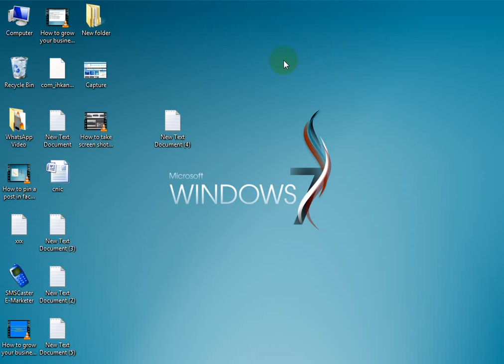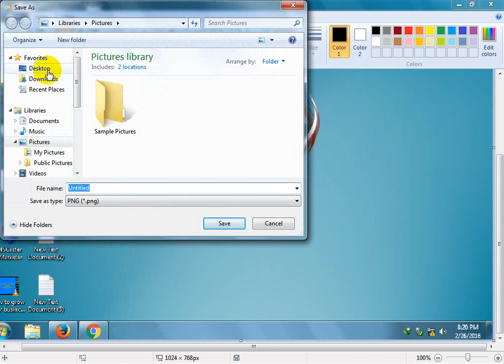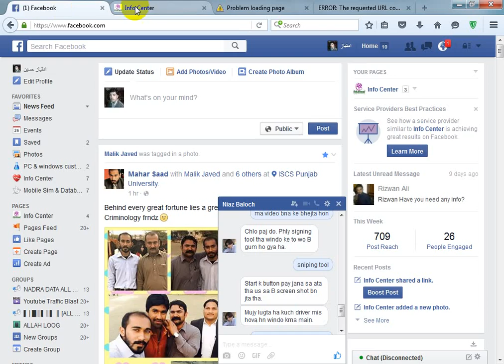How to take screen shoot using Keyboard in windows 7 8 9 10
How to Take a Screenshot on a PC | Digital Trends
Screenshots maken in Microsoft Windows - wikiHow
Take a screen capture (print your screen) - Windows Help
Taking a screenshot with Windows 7 using keyboard - YouTube
How to take a screenshot on Windows 10 PC or laptop - PC Advisor
How to Take a Screenshot in Microsoft Windows XP, Vista and ...
Windows - How to take Screenshots
How to Take Screenshots on Your Windows PC (Windows 7/8/10 ...
windows 7 - Keyboard shortcut to take screenshots - Super User
How To Take a Screenshot in Windows 8 - Keyboard Shortcut
how to make a screenshot on windows 10
windows screenshot tool
how to make a screenshot on windows 8
screenshot software
how to take a screenshot on windows 8
screenshot maker
hier
Can one take a partial screen shot in Windows 7? - Super User
Top 10: Remote Desktop Keyboard Shortcuts | Windows Server ...
How To Take Screenshots in Windows 10 - Beebom
how to take screenshot in windows 7 shortcuts
windows 7 screenshot shortcut key
screenshot windows 7
screenshot shortcut windows 7 bootcamp
shortcut to take a screenshot on pc